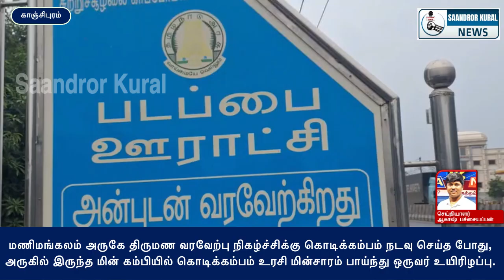மின் கம்பியில் கொடிக்கம்பம் உரசி மின்சாரம் பாய்ந்து ஒருவர் உயிரிழப்பு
Watch Saandror Kural  News, Tamil Nadu’s Top news channel, live! breaking news and live reports as they emerge around the world. Stay updated on the latest stories from the worlds of politics, entertainment, sports, business, social media and so much more. Saandror Kural News is your trusted source for crisp and unbiased news. Watch now!.